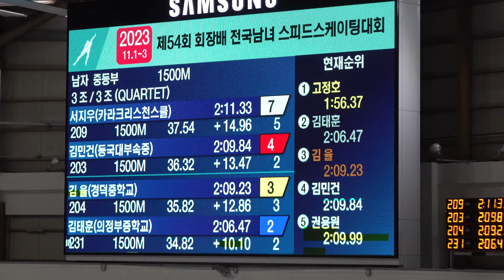54회 회장배 전국남녀 스피드스케이팅대회(2023.11.01 - 11.03) - 김태훈 (남자 1500m)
남자중학부 1500m
3조
1- I 0 서지우 카라크리스천스쿨
1- O 203 김민건 동국대학교사범대학부속중학교
2- I 204 김율 경덕중학교
2- O 231 김태훈 의정부중학교